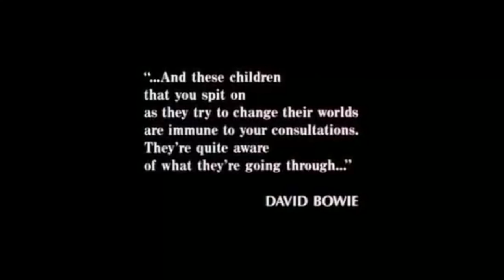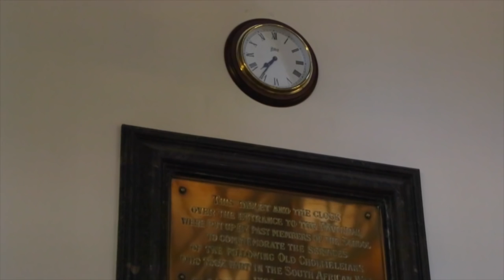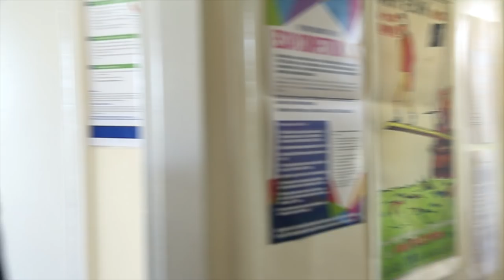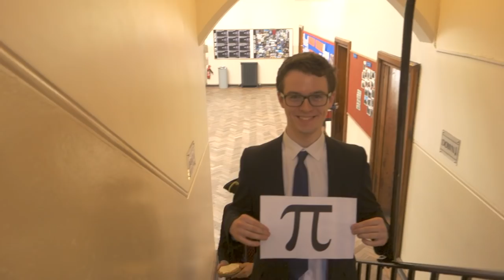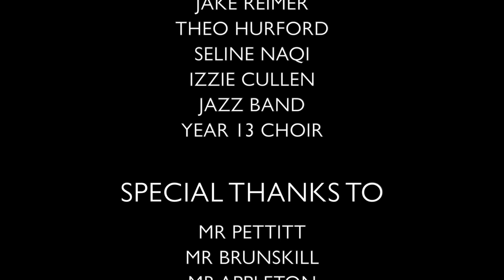Highgate School Leavers' Video 2015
This is Highgate School's Leavers' Video for 2015. Enjoy!